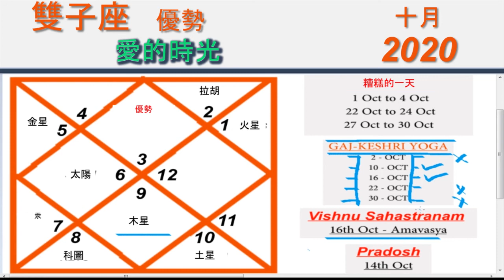中文|雙子座劑|十月-2020 |每月星座運勢預測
雙子座
10月20日
婦產科